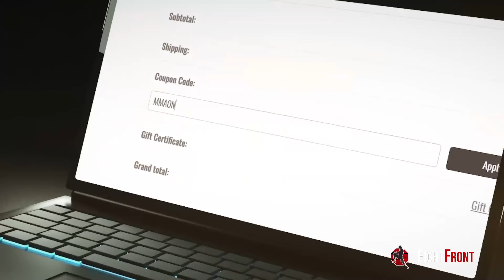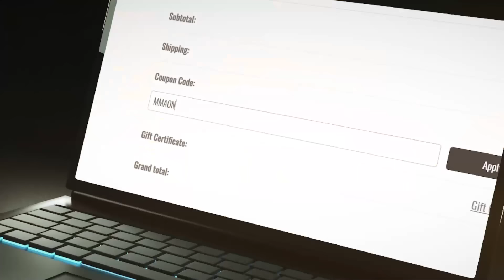UFC Fighter vs Pacifist